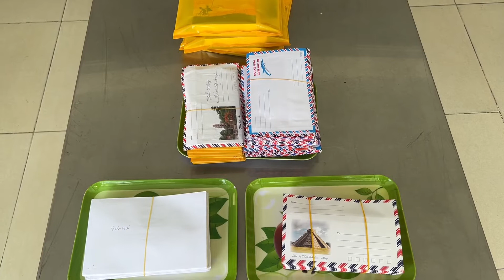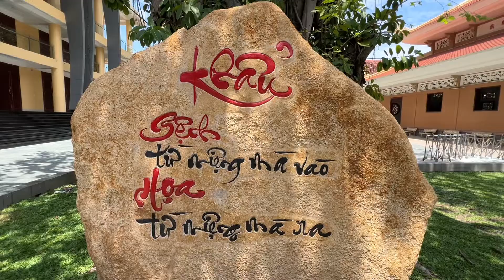CÚNG DƯỜNG TRAI TĂNG 20/05/2022 | Sư cô cùng quý vị Phật tử